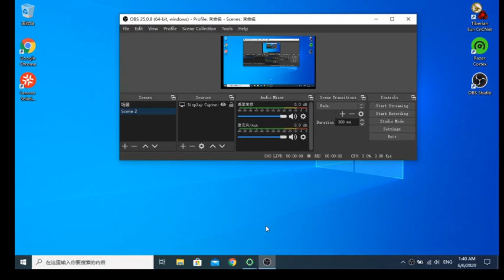TL Pok N [G] BL VS TR TIgerr BR Bez